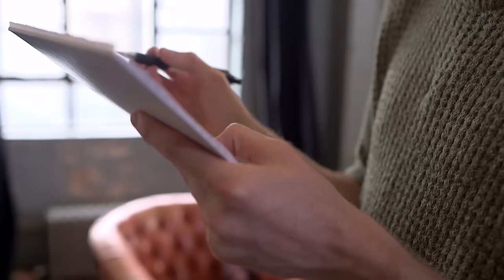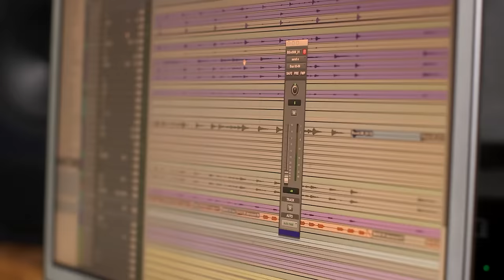Playback session | 72 hours to become a music producer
This week we challenged Henry, a 23 year old aspiring music producer from Brighton, to write, produce and record a collaborative music piece - in just 72 hours.

Since then he’s met with music producer and mentor Simon Little, rehearsed with fifteen musicians, recorded each of their pieces live and mixed the final track for a playback session with industry professionals.